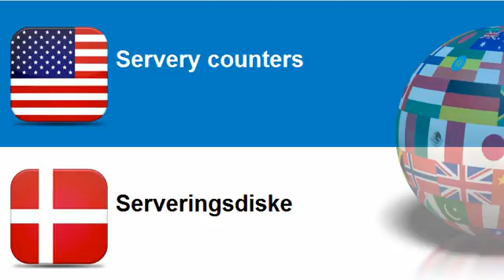Lær engelsk Tema = Butiksudstyr